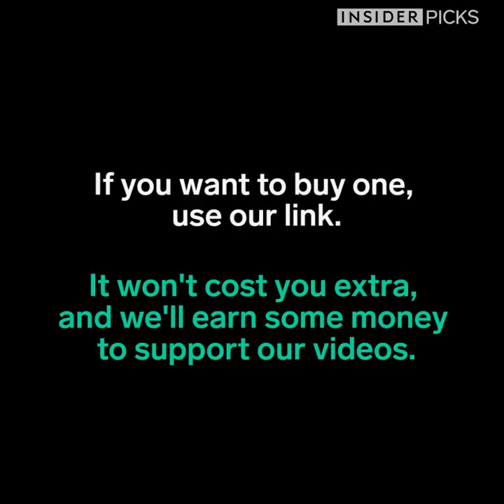9 Kitchen Tools to Prevent Accidents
If you tend to get clumsy in the kitchen, these products will help prevent accidents.

If you want to buy one, use our link.

Citrus Slicer

Magisso Cake Server

Batter Mixer

Baggy Rack Storage Bag Holder